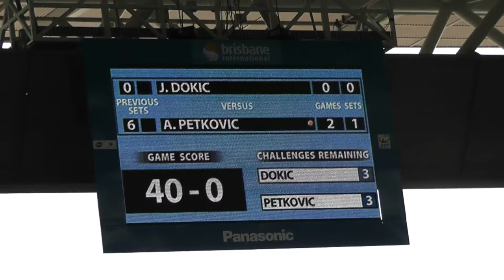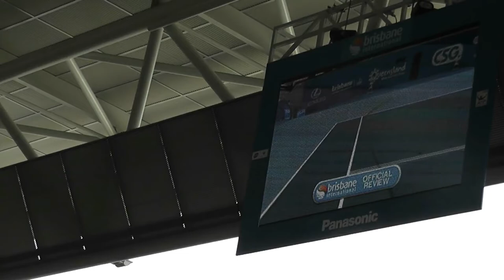HD TENNIS 2011 Jelena Dokic whitewash 6 0 - 6 1 by Andrea Petkovic from GER BRISBANE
Jelena Dokic whitewash 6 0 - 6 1 HD TENNIS BRISBANE INTERNATIONAL Jelena Dokic (AUS) vs Andrea Petkovic (GER) 0 6 1 6